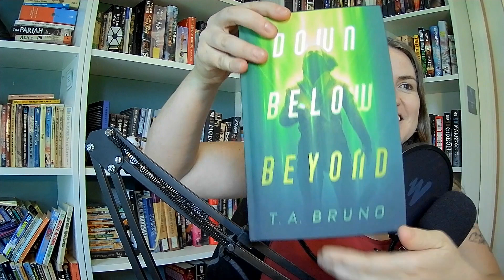Down Below Beyond – Single Book Review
In this video, I make comparisons to other sci-fi, ensure I won’t get any more early copies from TA Bruno, and show you a lovely hardcover.

No spoilers in this review!

I received no monetary compensation for reviewing this novel.